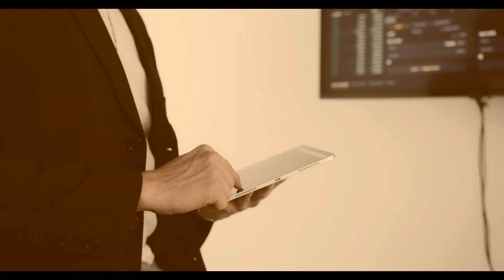The Investment Center Review - Legit Crypto and FX Broker or Not?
👉 How to Get Money Back From The Investment Center Scammer?

The Investment Center is an anonymous trading company. The website doesn't list the company's owner or its headquarters, nor does it include legal documents. This is very suspicious, as we can't find The Investment Center regulation.

We searched all major Tier 1 registers including CONSOB, FCA and ASIC but found only scam warnings instead of licenses. These will be discussed in greater detail later in this review.

It is important to remember that there is no fund security. To be licensed brokers, they must meet certain criteria. These include maintaining a minimum capital level and keeping client funds in separate accounts. They also need to participate in the compensation fund. You don't need anything to do business with The Investment Center broker.

The Investment Center is an anonymous brokerage for trading. Although the company was rebranded after too many regulatory warnings, it continued to operate without a license.